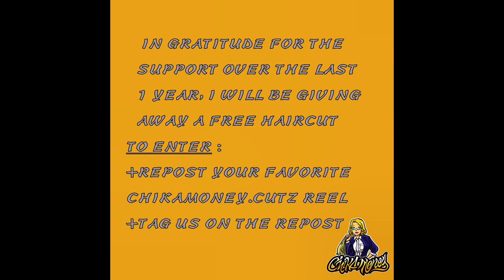Nopales vs Chapines (Soccer Match)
@CHIKAMONEY.ENT JUST DM IF INTERESTED
@CHIKAMONEY.CUTZ FOR HAIRCUTS